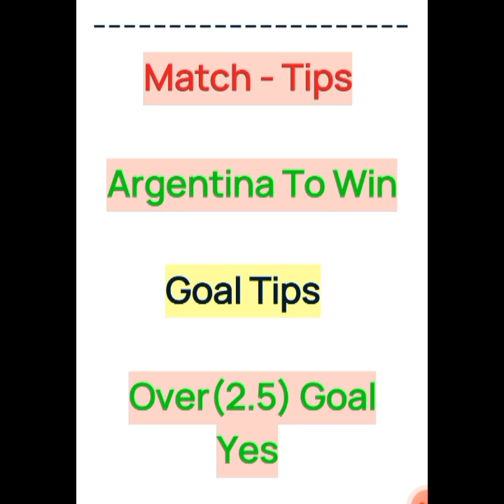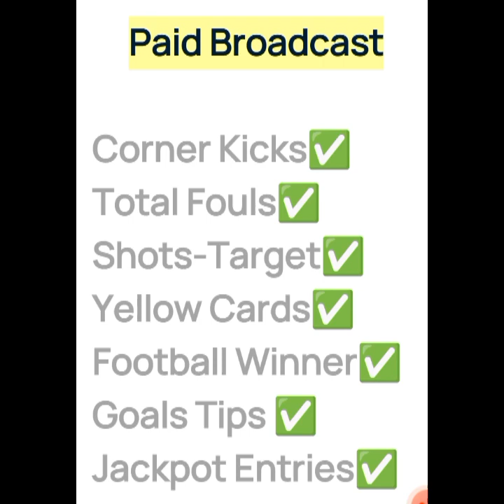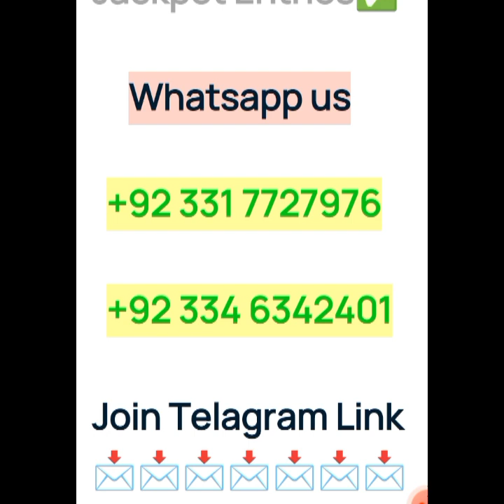FIFA World Cup 2022 Betting Tips|Argentina Vs Mexico Match Predictions|Football Fantasy Tips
Football Betting Secrets
Football Betting Money
Football Matches Predictions
Football Se Kaise Paisa Kamaye?

Football Betting Tips | Football Fantasy Tips | Football Predictions | Football News |